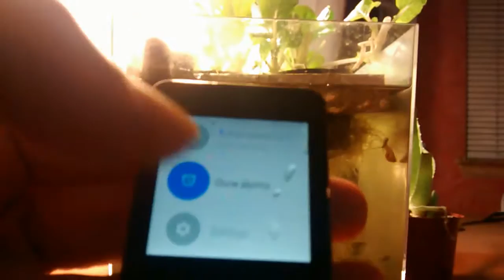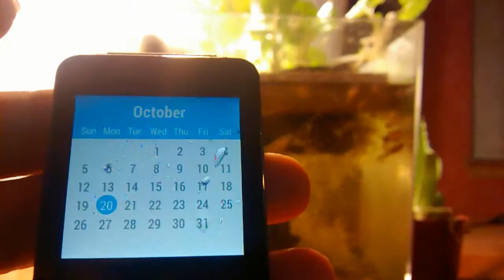LG G Watch vs Aquaponics Guppy Tank - IP67 Water Test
Guppies are introduced to Android Wear.